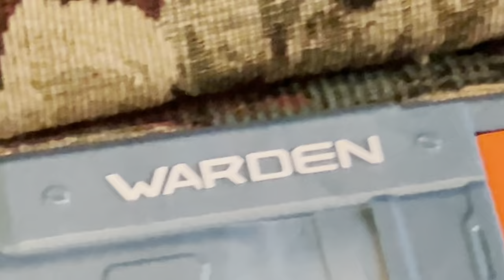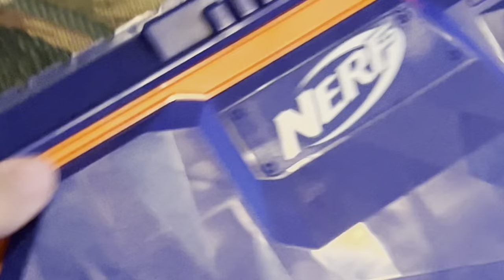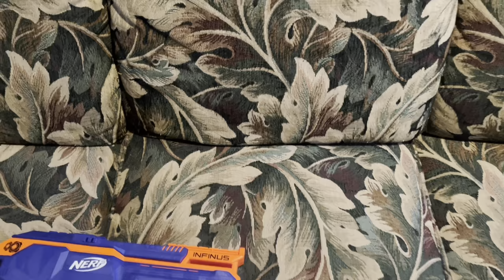Blasters that exceeded my expectations